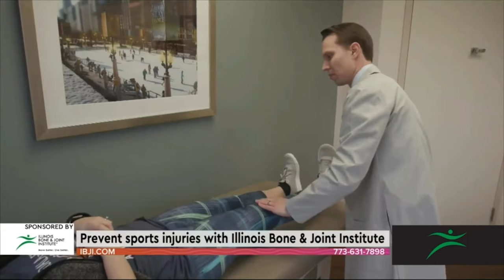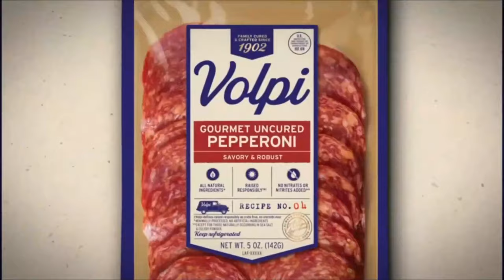The State Farm 2023 APP U.S. Indoor Championships | Men's | Daescu/Nunnery vs. Scarpa/Barrientos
Andrei Daescu and Rob Nunnery face Anderson Scarpa and
Mario Barrientos on Dec. 2, 2023.